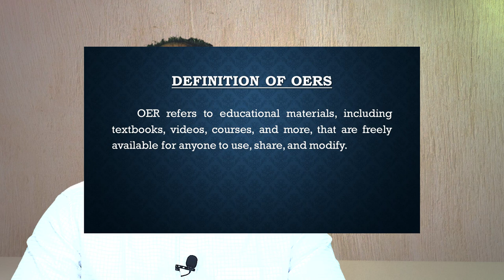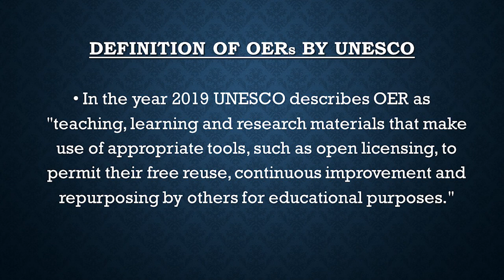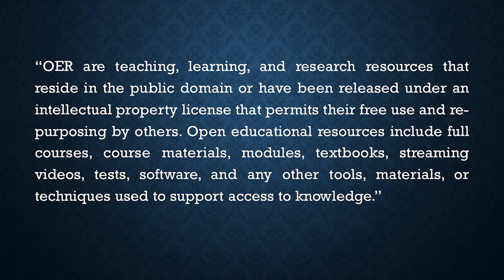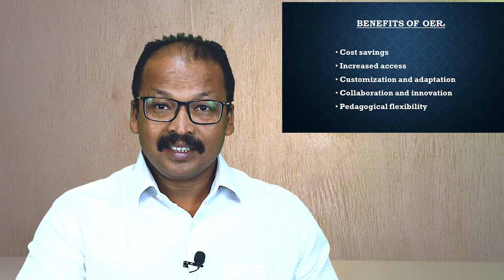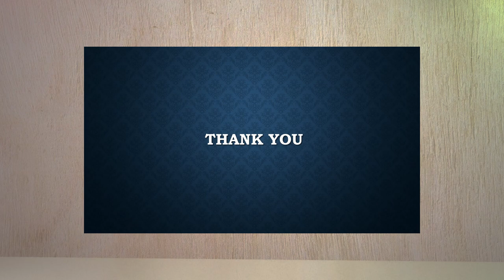Open Educational Resources (part I)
Welcome to Part 1 of the video series on Open Educational Resources (OER). Here you will discover the definitions, history, and benefits of OER.
OER are freely accessible and openly licensed learning materials that foster collaboration and equal access to education. The movement of OER was popularized by MIT's OpenCourseWare initiative in 2002. Using OER reduces costs, customizes learning materials, encourages collaboration, and promotes innovation.
This Part provides an overview of OER, its historical context, and the various benefits it offers.